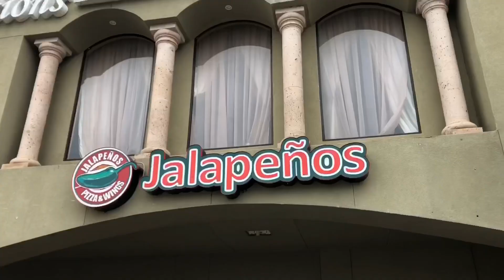q and a, mukbang and coming out|| gay edition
im back yall 🤪😎
i know i didnt post for like 2 weeks so heres this vid :3 hope yall enjoy and if u dont or if u do subscribe so i can be aware of your situation 😔
ALSO i need ideas for my next video :3 leave suggestions pls 🙈